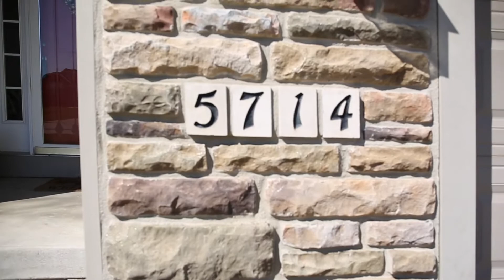5714 NW 4th Court Des Moines, IA 50313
😍Virtually walk through this stunning listing from the comfort of your own home!

💲329,900

🛏 3 bedrooms 🛁3 bathrooms 🏠 Ranch 🚘 2 car garage